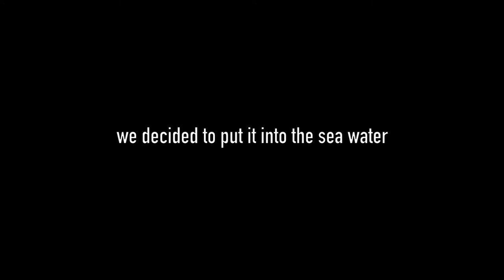Saved a Moon-headed Sidegill Slug | Singapore Marine Life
Saved a Moon-headed Sidegill Slug!

The moon-headed sidegil slug is about 3-7cm. It is the only member of its genus and is distinctive. No other slug looks similar! Some have a dark underside, others a paler one. The small gill is on its right side which may be yellowish or white.

The slug is adapted for living in a sandy habitat. A broad foot and flattened body for crawling over sand or burrowing underneath. A long siphon on its back which brings fresh seawater into its gills while it is buried in the sand. With the incoming seawater the animal can also sense chemical released by potential prey nearby. It has a large oral veil fringed with lots of sensory 'hairs' on the underside to detect prey. The slug can swim for some distance by flapping the sides of its body.

The photos and video was taken using Olympus Tough TG-870.

Thank you for viewing my video. Comments and critiques are welcome.